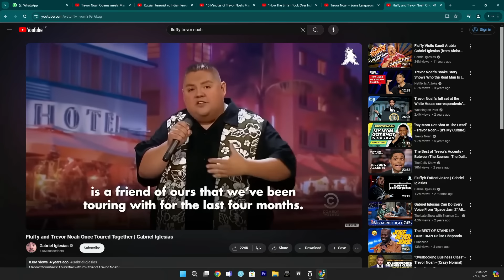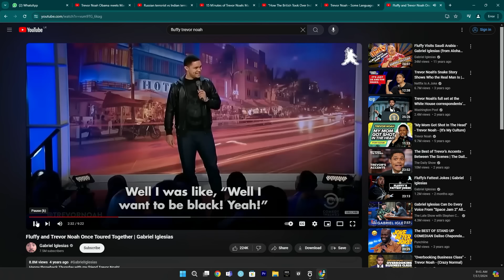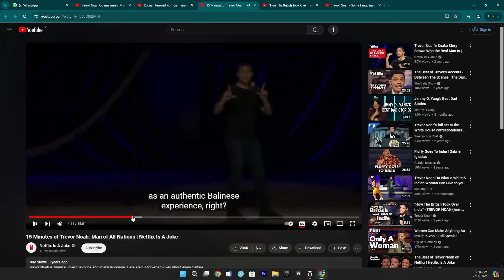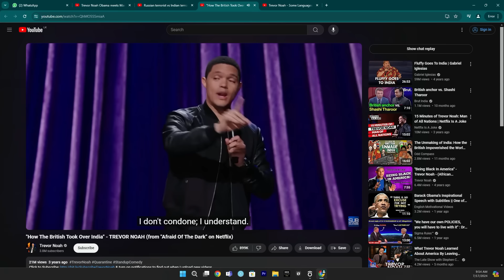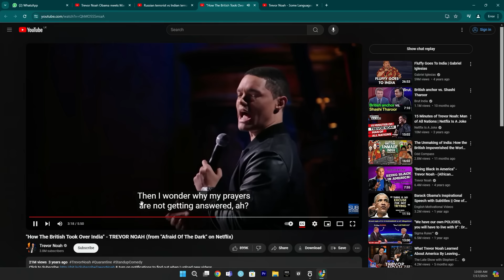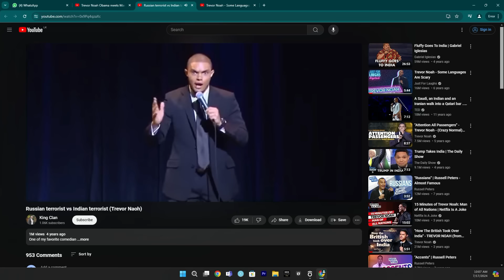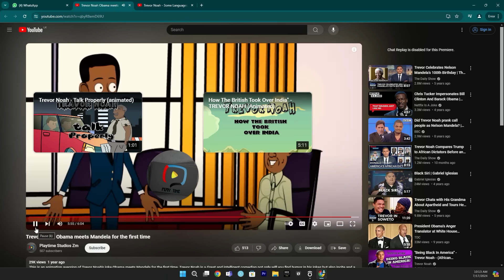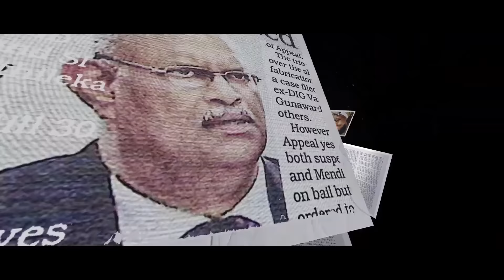රනිල්ට පුළුවන් නම් මටත් පුළුවන් 🤔